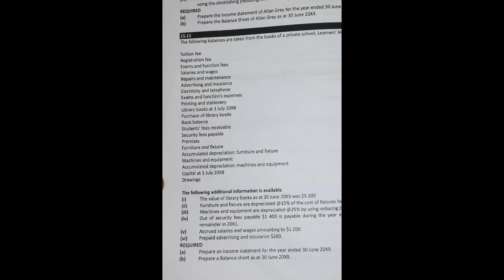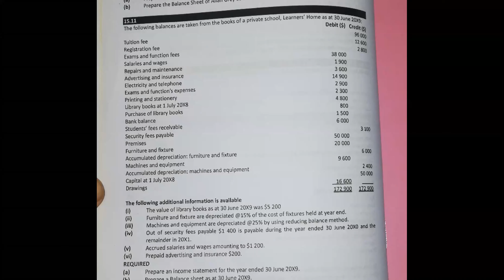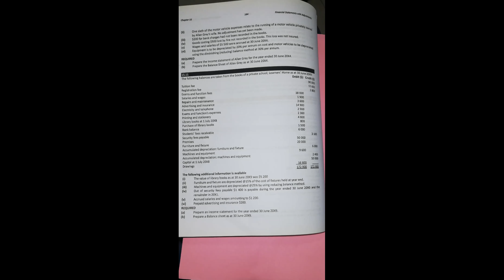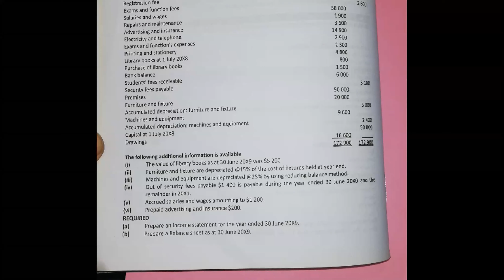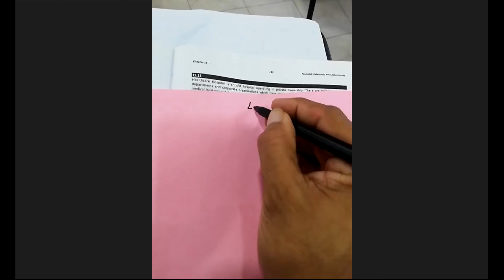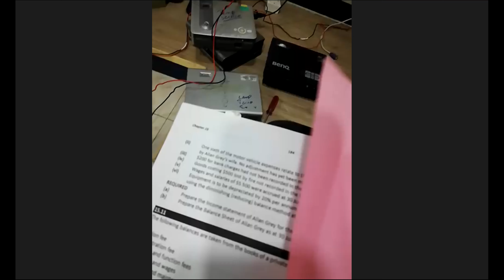Sir Amir Mukhtar AS 17 September 2020 WHALES COLLEGE